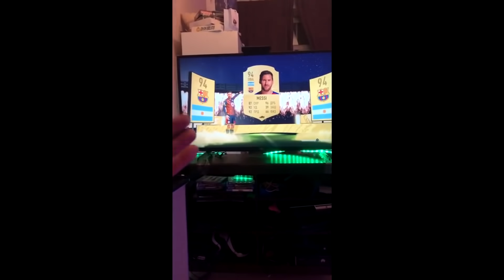ПОЙМАЛ МЕССИ В ПАКЕ ФИФА 22 !!!